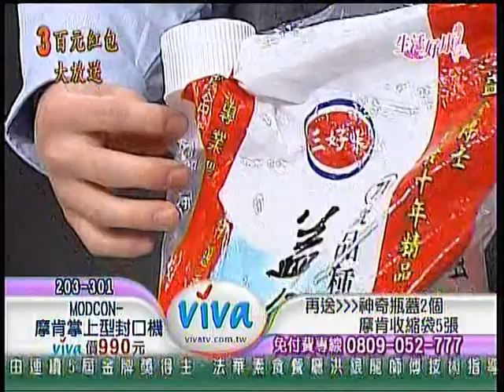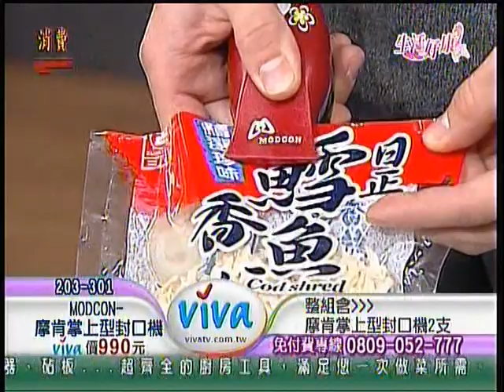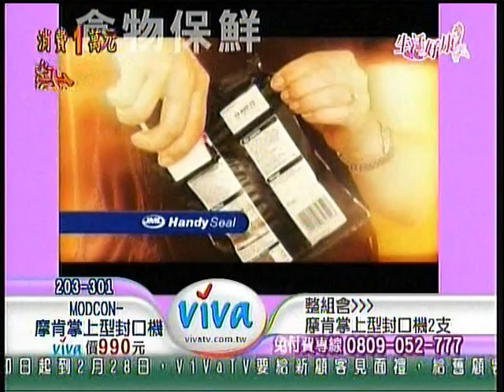UNISEAL 三代掌上型封口機-摩肯 Viva 生活好康-TWN